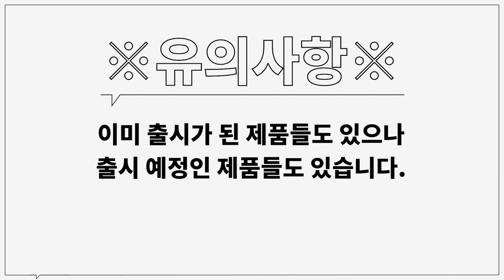기대되는 국내 브랜드 22FW 신상 미리보기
***영상에서 나온 제품들은 일부 판매가 시작 된 제품들도 있으니,
추후 각 브랜드에서 출시 예정인 제품들도 함께 있으니,
정확한 출시 일정은 브랜드측 공지 확인을 추천 드립니다***

오늘은 국내 14개의 브랜드의 22FW 룩북 탐방 컨텐츠를 준비했습니다!
이미 출시 된 제품부터 출시 예정 제품들까지 함께 둘러보며
저와 같이 장바구니 채워보시는건 어떠실까요?ㅎㅎ

0:00 오프닝
0:28 벨리에
0:48 엘무드
1:13 인사일런스
1:39 MMGL
2:00 애니타임로릭
2:23 마티스 더 큐레이터
3:04 밈 더 워드로브
3:25  문선
3:44 비얼디드 키드
4:08 인템포무드
4:25 우마뭉
4:46 라그랑지
5:08 일꼬르소
5:19 우석
5:53 엔딩